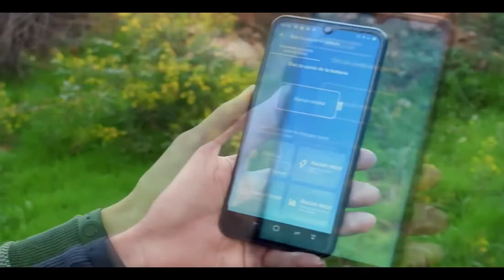DOOGEE N20 Mobilephone Fingerprint 6.3inch Review Price Aliexpress Vs Banggood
DOOGEE N20 Price - Buy online  - Compare Prices :

DOOGEE N20 Mobilephone Fingerprint 6.3inch FHD+ Display 16MP Triple Back Camera 64GB 4GB MT6763 Octa Core 4350mAh Cellphone LTE

DOOGEE N20 6.3 Inch FHD+ Waterdrop Display Android 9.0 4350mAh Triple Rear Cameras 16MP Front Camera 4GB RAM 64GB ROM Helio P23 Octa Core 2GHz 4G Smartphone - Purple EU Version , RU Version And  Other Area

DOOGEE N20 Mobilephone Fingerprint 6.3inch FHD Display 16MP Triple Back Camera 64GB 4GB - Purple

DOOGEE N20 Specs
1. MTK6763V 4x Cortex-A53 up to 2.0GHz + 4x Cortex-A53 up to 1.5GHz CPU, powerful performance.
2. Combined with 4GB+64GB,
3. 6.3 inch waterdrop notch full IPS screen, 2280*1080 resolution, small body, big view screen, multi-touch.
4. 16.0MP+8.0MP+ 8.0MP rear triple cameras + 16MP front camera,
5. Powered by 4350mAh 3.8V li-ion polymer battery,